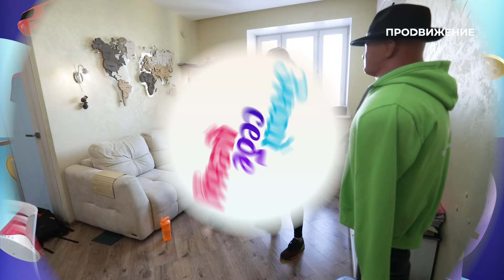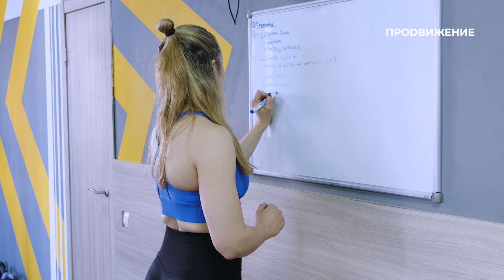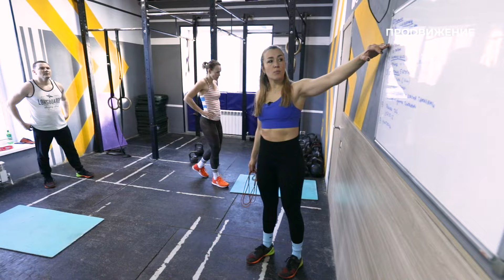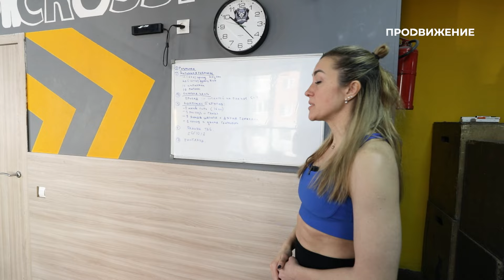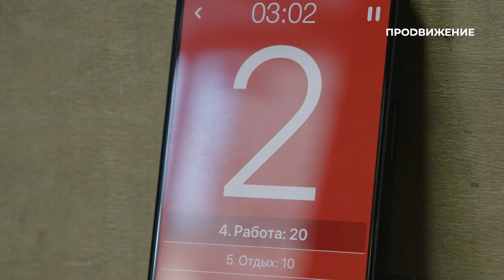Кроссфит: подготовка от профессионалов | Знай себе цену (2024)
Валерия Конопля – успешный айтишник с 20-летним опытом. Престижная работа, хорошая зарплата, вот только Лере стало скучно! Девушка готова пожертвовать стабильностью ради новой жизни и карьеры тренера по кроссфиту! Сможет ли Валерия пройти все испытания проекта, чтобы с уверенностью сказать: «Я себе цену знаю!».

Программа: «Знай себе цену» – «Кроссфит: подготовка от профессионалов»
Автор: Ольга Кочкурова

Они рискнули и решили изменить профессию! Пожертвовали стабильностью ради новой жизни, прошли обучение. Но готовы ли клиенты по достоинству оценить их труд? И согласятся ли работодатели сотрудничать с ними? Пройдут ли эти профессионалы все испытания и смогут ли с уверенность сказать: Я ЗНАЮ СЕБЕ ЦЕНУ! – узнаете в нашей программе.

Каждый ВТОРНИК в 12.00 и 18.00 на телеканале «Продвижение».